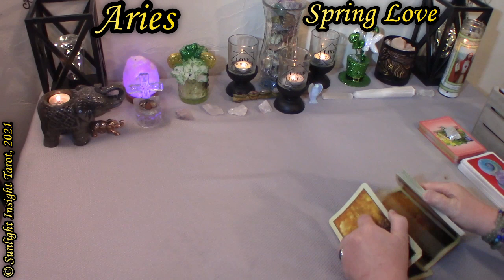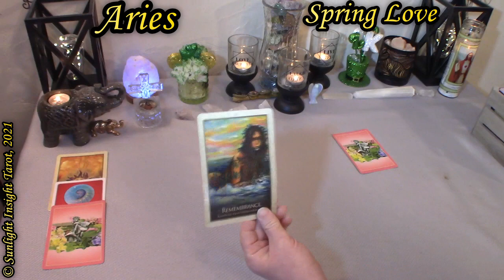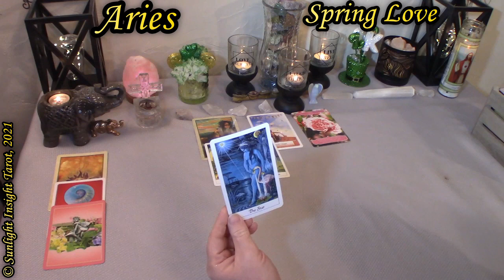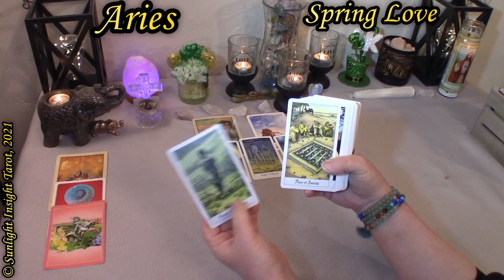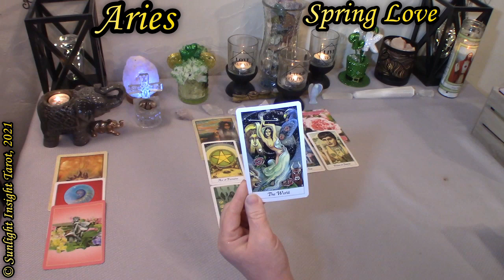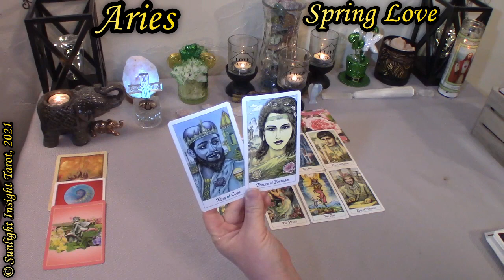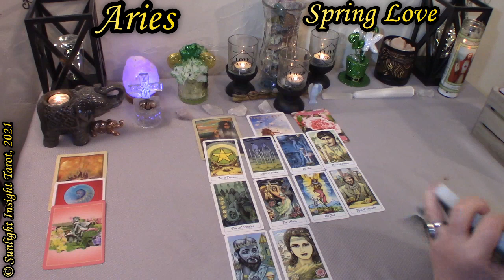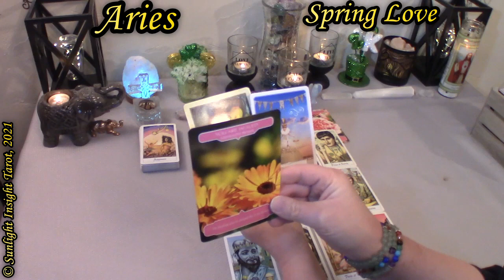ARIES LOVE TAROT 💞💏The Time's Finally Right For the Two of You Aries! - Spring 2021 (April/May/June)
Aries The time may not have been right before for the two of you, but it is now! This LOVE TAROT reading is for the Zodiac sign of Aries for the Spring 2021 Season by Sunlight Insight Tarot. A look at the love energy for the next 3 months (April/May/June). This reading is for sun, moon, rising, Venus, male or female general collective.

⌛Chapters⌛
0:00 Intro
2:15 Aries Oracle Messages Spring 2021
4:10 Aries Love Tarot Reading Spring 2021

📚If you love a variety of readings this channel is for you! 4 readings each month all love based as well as singles! New Moon Love Readings each month also. 🌕💖 As well as seasonal Equinox readings (4 per year). 🌼🌞🍁❄

Mary F.

Flower Therapy Oracle
Gaia Oracle
Wisdom of the Oracle
Cosmic Tarot
The Power of Love Oracle
Thelema Tarot